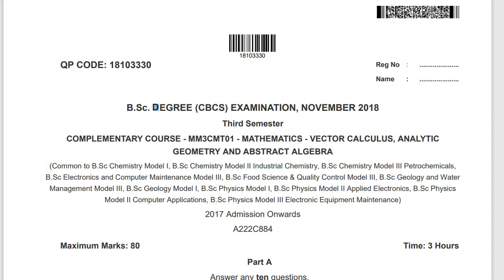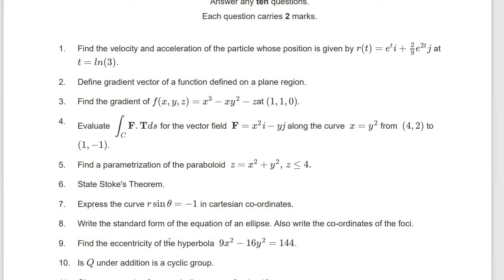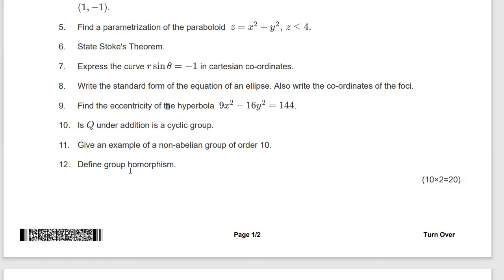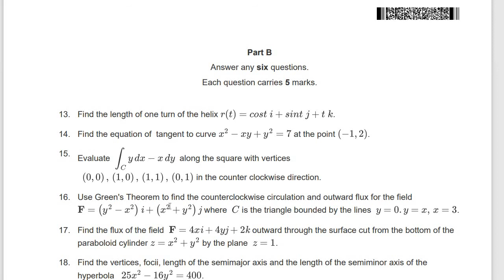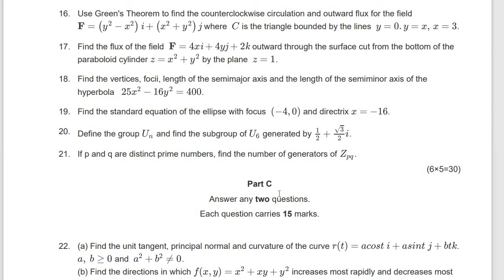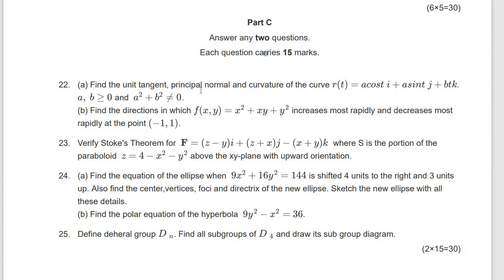3rd SEM COMPLEMENTARY MATHEMATICS QUESTION PAPER DISCUSSION FOR BSC PHYSICS & CHEMISTRY- NOV 2018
3rd SEMESTER COMPLEMENTARY MATHEMATICS QUESTION PAPER DISCUSSION FOR BSC PHYSICS AND BSC CHEMISTRY-  NOVEMBER 2018